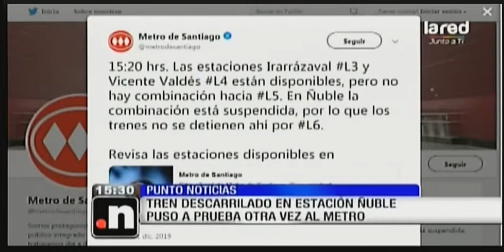Entrevista a Franco Basso en La Red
El investigador ISCI Franco Basso, en entrevista con el programa Punto Noticias, habló del descarrilamiento del tren en la estación Ñuble y de diversos aspectos del transporte público en medio del estallido social.